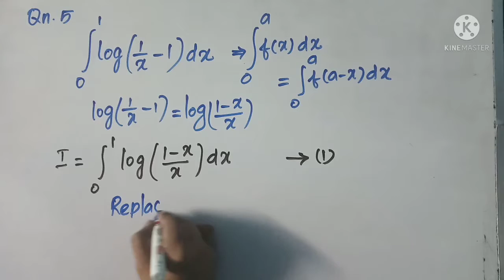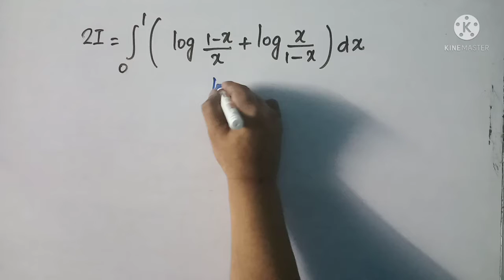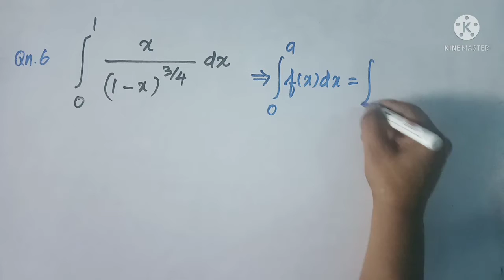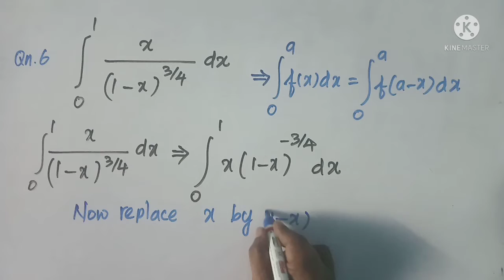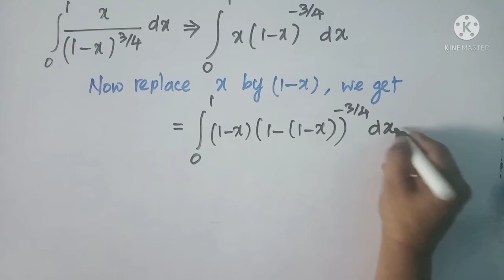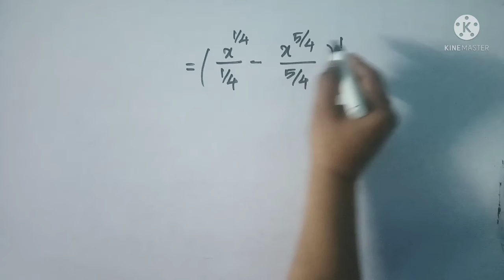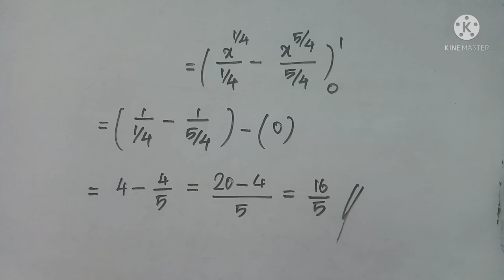Properties of definite integrals / part - 2 / exercise 2.9 / easy tutorial / class 12.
hi viewers

kindly watch my videos without skipping and send your lovable feedback, please.

tutor